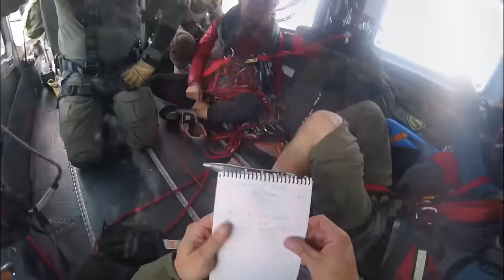Rescue-9 helicopter hoist rescue of injured climber on Lily Rock, Riverside County Idyllwild Ca.